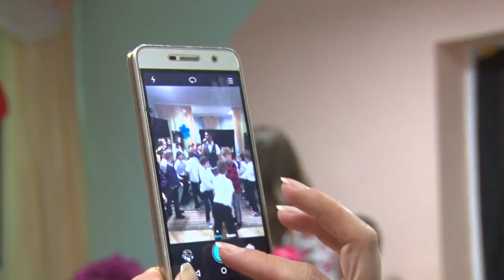ВОСПИТАННИКОВ ДЕТСКОГО ДОМА ПОЗДРАВИЛИ С ПРАЗДНИКОМ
В канун международного дня детей известные белорусские медиа-персоны подарили радость малышам из Бобруйского соц. учреждения. Кто приехал в гости к воспитанникам детского дома и какой подарок получили ребята?